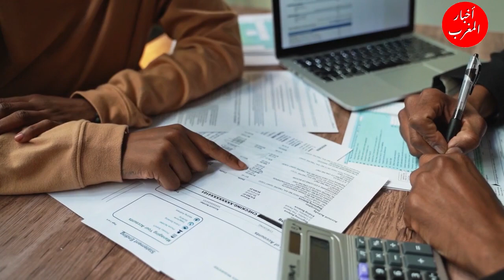مفرح للمغاربة الحكومة تواصل دعم هذه المواد تفاصيل اخبار اليوم الجمعة 11 نونبر 2022 على القناة 2m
تقدم لكم قناة اخبار المغرب | Akhbar أخبار عاجلة وشاملة محلية ودولية يومية على مدار الساعة تخص جميع المجالات الفنية، الإقتصادية والإجتماعية التي تهم المواطن المغربي كما تحيطكم بالأخبار العاجلة من جميع المدن المغربية : جهة طنجة تطوان الحسيمة فاس مكناس الرباط سلا القنيطرة  بني ملال خنيفرة الدار البيضاء سطات مراكش آسفي درعة تافيلالت سوس ماسة كلميم واد نون العيون الساقية الحمراء  الداخلة وادي الذهب وحتى المدن الصغيرة والقرى والمداشر...
أخبار_المغرب​​​​_اليوم
جلالة الملك

الواقع نيوز
حالة الطقس بالمغرب غدا
أخبار المغرب اليوم,
akhbar maghribiya
أخبار صوتي
اخبار صوتي